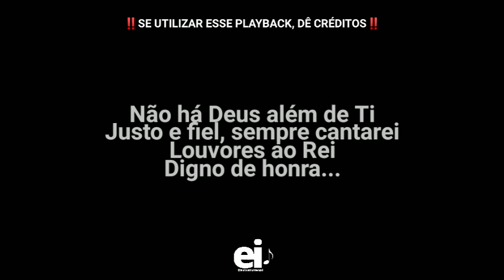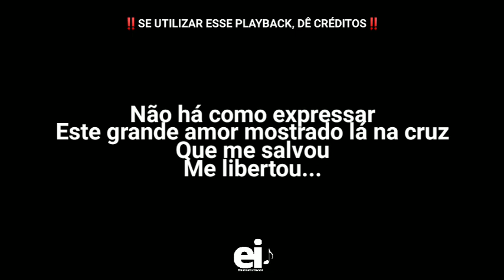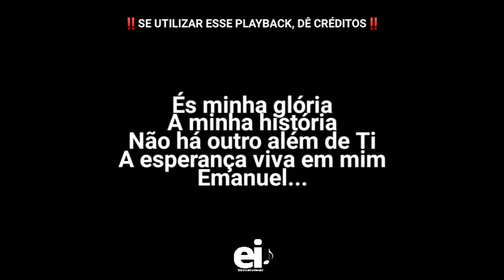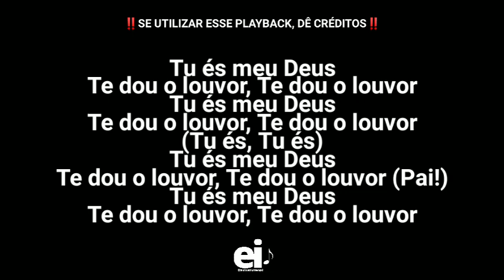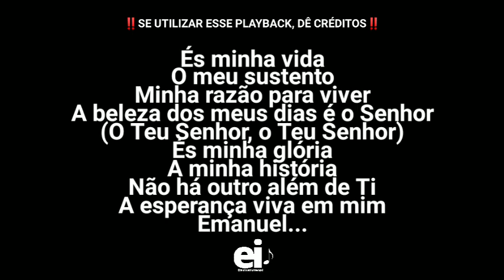Emanuel - Théo Rúbia (Playback Original Com Letra)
• Playback de Emanuel (Théo Rúbia)

[Edição: EliasInstrumental]

• Letra:
Não há Deus além de Ti
Justo e fiel, sempre cantarei
Louvores ao Rei
Digno de honra

Não há como expressar
Este grande amor mostrado lá na cruz
Que me salvou
Me libertou

Então me prostro aos teus pés
Pois sei quem Tu és

És minha vida
O meu sustento
Minha razão para viver
A beleza dos meus dias é o Senhor

És minha glória
A minha história
Não há outro além de Ti
A esperança viva em mim
Emanuel

Tu és meu Deus
Te dou o louvor, te dou o louvor